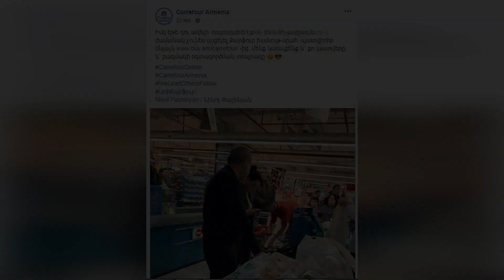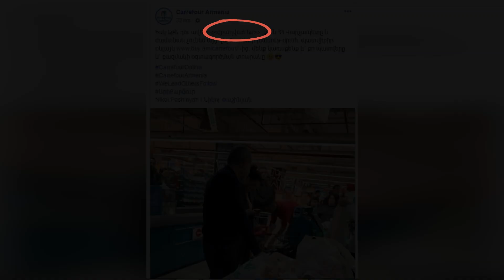Նիկոլ Փաշինյանի ստերը - Nikol Pashinyan, Hayastan, Lurer Hayastanic, Lurer Yerevan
Էս մեր Նիկոլը ժողովրդին լռիվ դրելա նու պագադիի մեջի գելի տեղը: Գելի վրա նապն էր կայֆեր բռնում, ժողովրդի վրա էլ՝ Նիկոլը: Ուրեմն սա էս մի քանի ամսվա մեջ մի քանի միլիոն դոլար ներսա արել, բայց իրան դրելա իբր հասրակ տղու տեղ ու իջելա Քարֆուռ առևտրի: Տո դե արի ու մի ասա. այ հասարակ, բայց սուտասան, դու չէիր, որ մի մեշոկ փող տվիր տանդ ռեմոնտին, դու չէիր չարտերով կայֆեր անում Ամերիկա գնալուց, կամ դու չէիր չտեսի պես թազա շիսսոտ առնում, որտև հինը ծիպը չէր դզում, հին էր:

Էս չտես գեղցուն մեկդ հուշեք, որ իրա ստերը էլ ոչ մեկի վրա չեն ազդում: